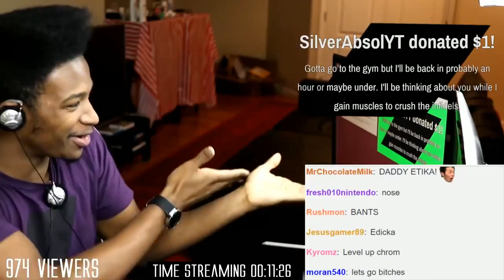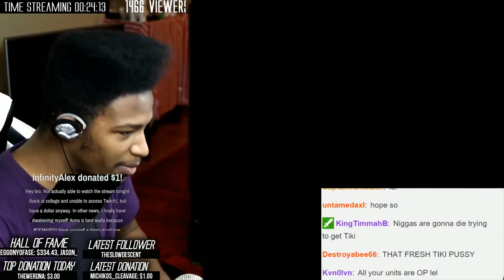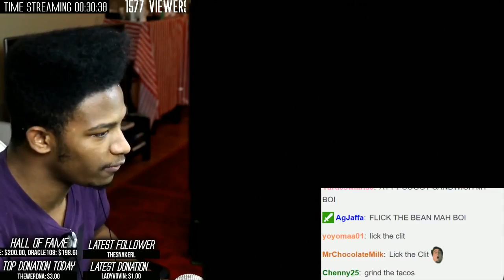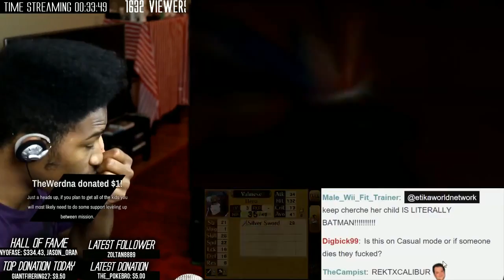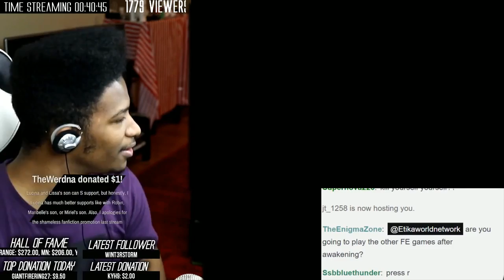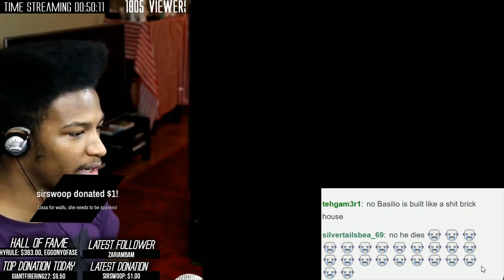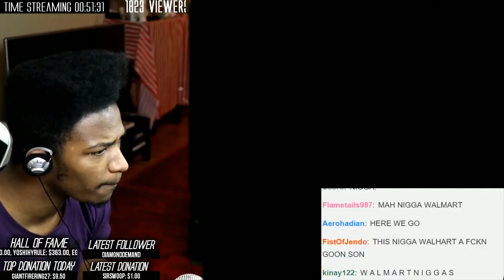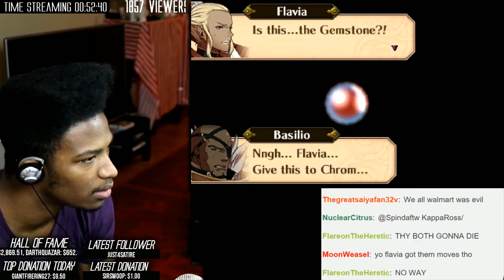Goddammit Basilio, Please be Okay. - Fire Emblem: Awakening (Episode 65)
Original Upload Date: November 22nd, 2015
Original Description: As you can see, I have episodes stacked, but I COULDN'T release them due to Xsplit causing the audio of the stream recordings to TOTALLY fuck up while being edited in Adobe Premiere. It would totally vanish, and glitch out. I had no idea how to fix this problem for days, but finally I figured it out. A lot of the footage I had from streams was compromised by this issue, but it's all good now.